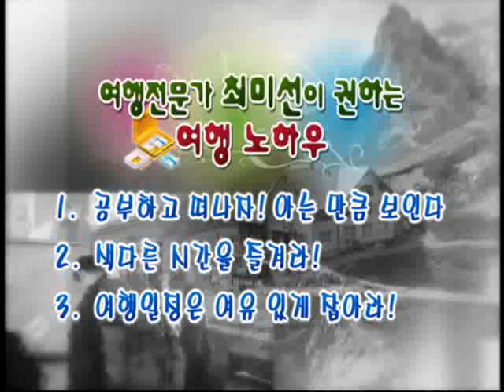살림의 여왕 - Housekeeping_나를 찾아 떠나는 여행_#005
EBS 살림의 여왕, Housekeeping, 20070219, 2007년, 나를 찾아 떠나는 여행

주부 여행 전문가 최미선으로 부터 배우는 새로운 여행 개념  계획세우기 , 짐꾸리기 등 여행의 모든것